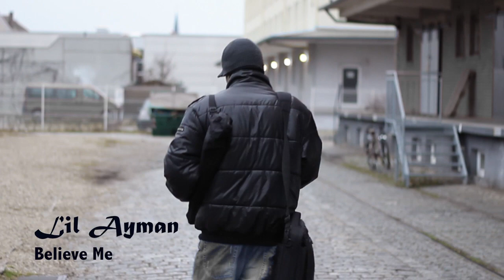Lil'Ayman Baby ليل ايمن - (Official Music Video ♪ HD ✪) Believe me صدقني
Believe me - Lil'Ayman Baby  ( Brand New 2011 Music Video HD ) صدقني
 director:Joseph Chatman
FAN ME ON FACEBOOK THIS ONE IS EXPLOSIVE *Brand New 2011 Music* underground rap
Lil Ayman Baby 2011
Believe me - Lil Ayman Baby ( Brand New 2011 Music Video HD ) صدقني Believe me - Lil Ayman Baby ( Brand New 2011 Music Video HD ) صدقني SONG DOWNLOAD ARAB EGYPT HIP HOP ليل ايمن اسمعوها راب عربى مصرى جديد 2009 أغنية جديدة مصرية من اوربا راب مصرى lil Ayman Get my Song GET It Arabische Hip-HopDOWNLOAD for Free راب اغنية الغلابة راب عربى مصرى Arabic hip hop is hip hop music and culture originating in the ArabicOn the Past it was So Strange to hear this Type of Music on Egypt , Egyptian Rappers Arabic Rap mixtapes Egyptian hip hop is fairly different from hip-hop around the world. New hip-hop artists ist Hip Hop-Musik und -Kultur arabisch(sprachig)en Ursprungs. Es gibt arabischen Hip-Hop auf Arabisch bzw. arabischen Dialekten, Englisch, Neuhebräisch und Französisch. Einige Künstler sind sehr vom amerikanischen Hip-Hop beeinflusst. Dennoch beschreiten viele kreatives Neuterrain, indem sie sich nur des Stils bedienen. Arabischer Hip-Hop Hip-Hop-Musik hat fast in der gesamten arabischsprachigen Welt eine große Berühmtheit erlangt. Sie wird im Radio und Fernsehen ausgestrahlt, wobei der arabische Hip-Hop noch sehr jung ist Arabisch HipHop Tanz egyptian hip hop
egyptian Rap هيب هوب راب عربى مصرى